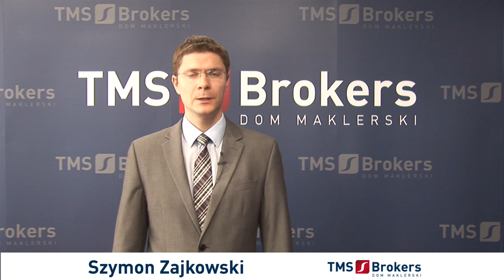Szymon Zajkowski 15.10.2013